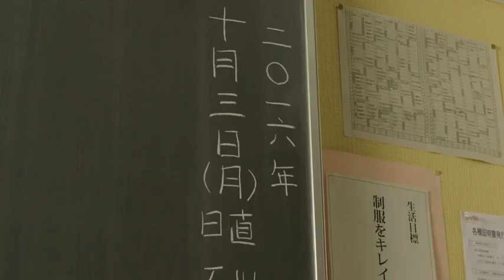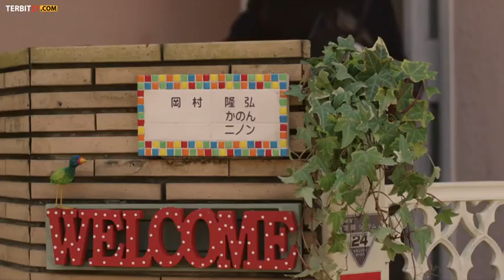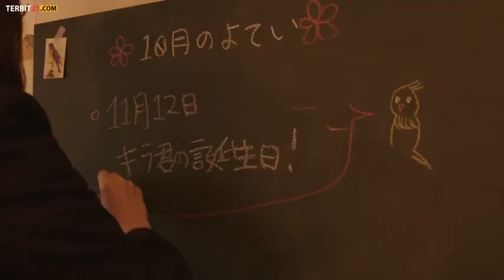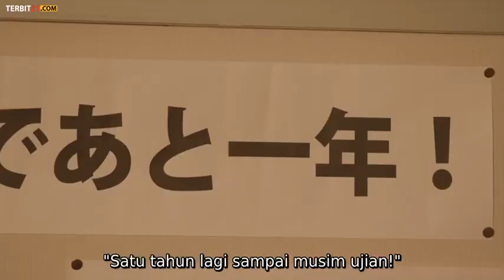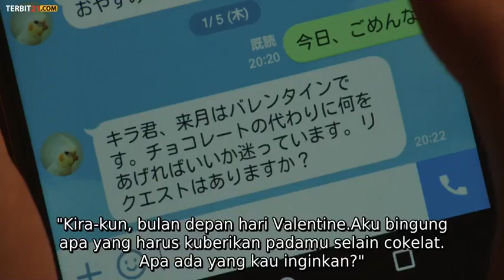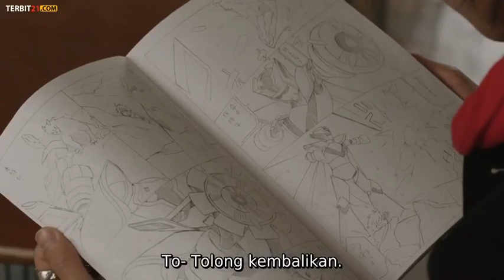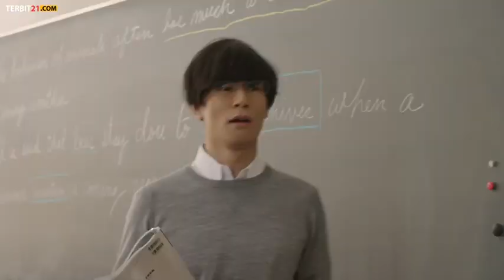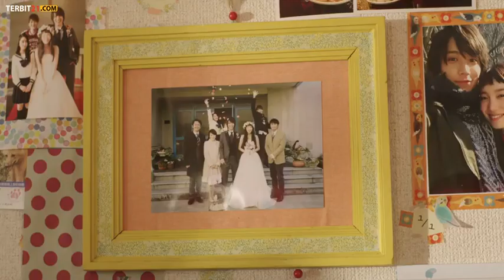Japanese Movie " Closest Love To Heaven 2017 " Sub Indo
Description

Ninon Okamura dan Yuiji Kira tinggal bersebelahan, tetapi mereka tidak saling berbicara di sekolah… Taisuke Kawamura Taishi Nakagawa, Marie Iitoyo, Shôno Hayama, Rieko Miura, Kôki Okada